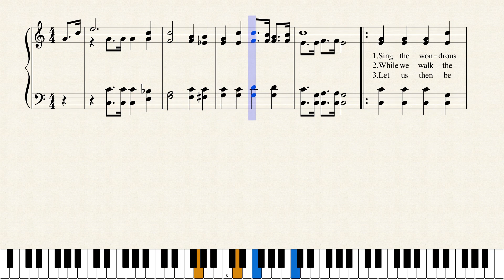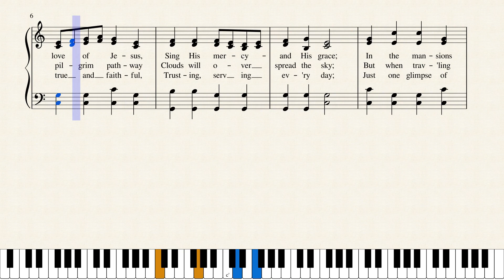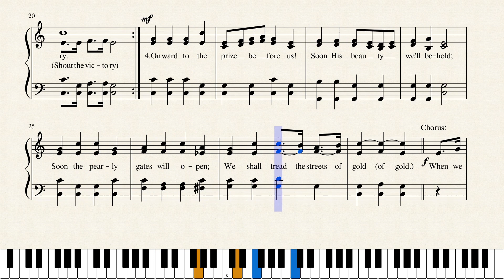When We All Get to Heaven (HEAVEN)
Written by Eliza E. Hewitt in 1898 and set to the tune of "HEAVEN" by Emily D. Wilson, this hymn is published in 269 hymnals. Eliza's pseudonym was Li­die H. Ed­munds. Using a pseudonym was a common practice of writers so they could get more things published.
Eliza Edmunds Hewitt was born in Philadelphia 28 June 1851. She was educated in the public schools and after graduation from high school became a teacher. However, she developed a spinal malady which cut short her career and made her a shut-in for many years. During her convalescence, she studied English literature. She felt a need to be useful to her church and began writing poems for the primary department. she went on to teach Sunday school, take an active part in the Philadelphia Elementary Union and become Superintendent of the primary department of Calvin Presbyterian Church.

Dianne Shapiro, from "The Singers and Their Songs: sketches of living gospel hymn writers" by Charles Hutchinson Gabriel (Chicago: The Rodeheaver Company, 1916)